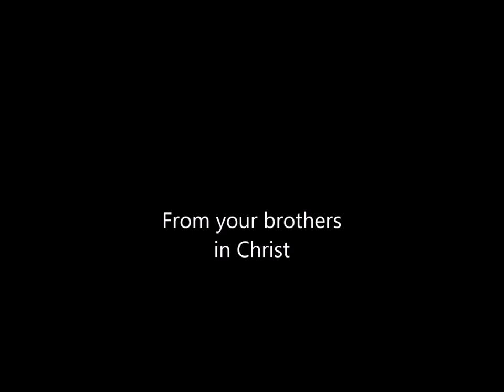George leaves Kepa